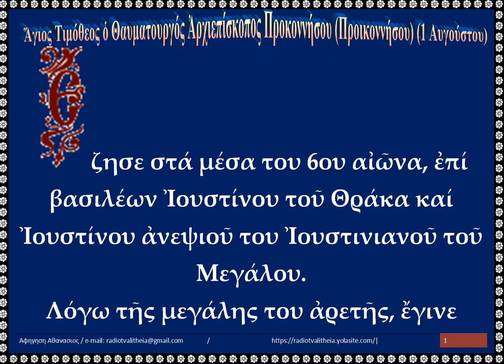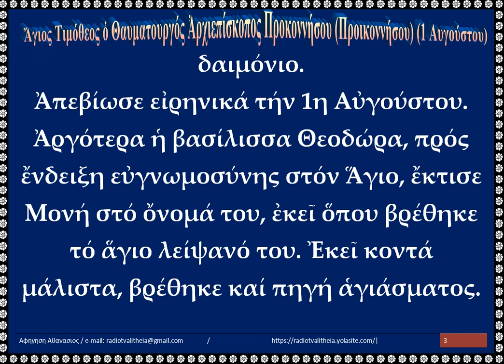Ἅγιος Τιμόθεος ὁ Θαυματουργός Ἀρχιεπίσκοπος Προκοννήσου Προικοννήσου 1 Αυγούστου rtvs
Ἅγιος Τιμόθεος ὁ Θαυματουργός Ἀρχιεπίσκοπος Προκοννήσου (Προικοννήσου) (1 Αυγούστου)
5ζησε στά μέσα του 6ου αἰῶνα, ἐπί βασιλέων Ἰουστίνου τοῦ Θράκα καί Ἰουστίνου ἀνεψιοῦ του Ἰουστινιανοῦ τοῦ Μεγάλου.
Λόγω τῆς μεγάλης του ἀρετῆς, ἔγινε ἐπίσκοπος Προκοννήσου ἢ Προικοννήσου, καί πού σήμερα λέγεται Μαρμαράς. Τά ποιμαντικά του καθήκοντα ἐξάσκησε ἄριστα διά τῆς πραότητάς του καί διά τῆς προσευχῆς. Κάποτε μάλιστα θεράπευσε καί τήν κόρη τοῦ βασιλιά Ἰουστινιανοῦ ἀπό δαιμόνιο.
Ἀπεβίωσε εἰρηνικά τήν 1η Αὐγούστου. Ἀργότερα ἡ βασίλισσα Θεοδώρα, πρός ἔνδειξη εὐγνωμοσύνης στόν Ἅγιο, ἔκτισε Μονή στό ὄνομά του, ἐκεῖ ὅπου βρέθηκε τό ἅγιο λείψανό του. Ἐκεῖ κοντά μάλιστα, βρέθηκε καί πηγή ἁγιάσματος.